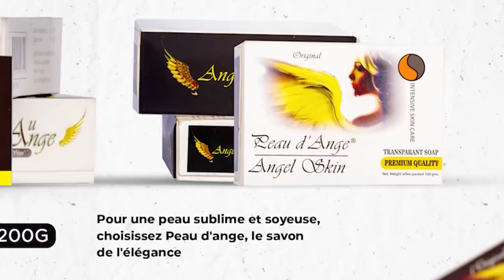Coups d'Etat en Afrique : Macky Sall appelle à une pause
Benin :Reckya Madougou ne bénéficiera pas d’une grâce présidentielle
Sénégal :Macky Sall appelle à une pause dans les coups d’états
Diplomatie : Paul Biya refuse de recevoir Oligui N’guema
Togo : les élections  législatives et régionales attendus en 2024
Mali : Plusieurs soldats déployés à Kidal